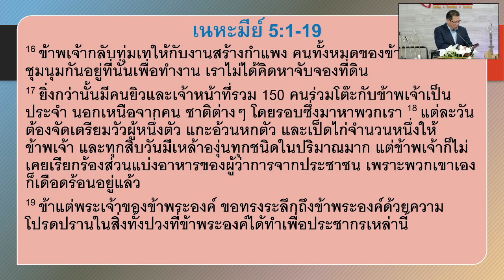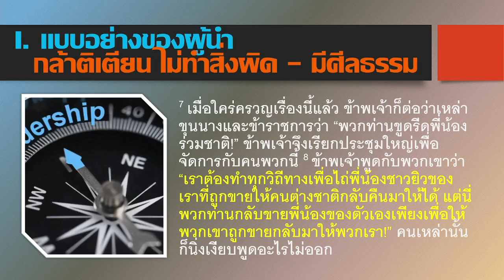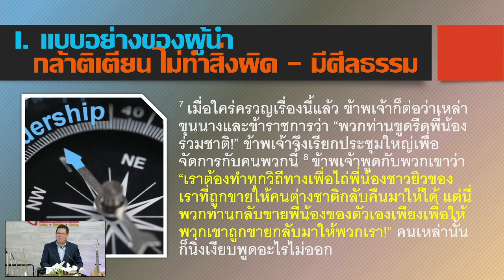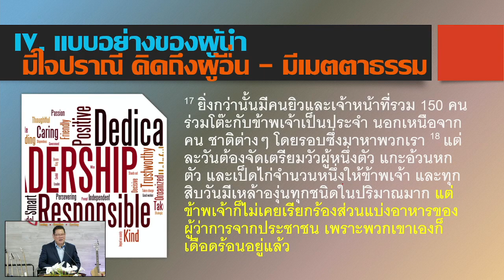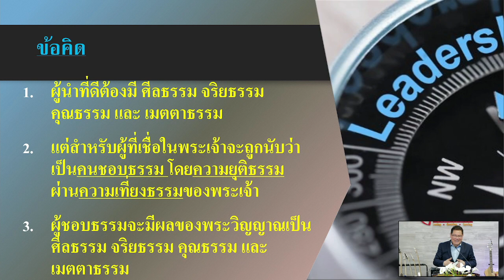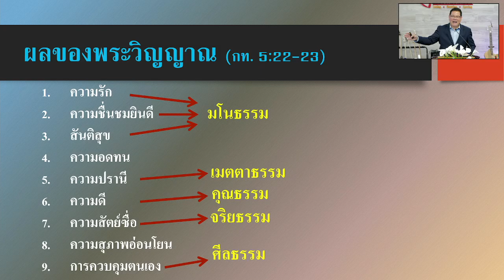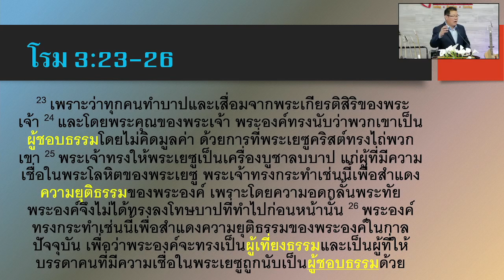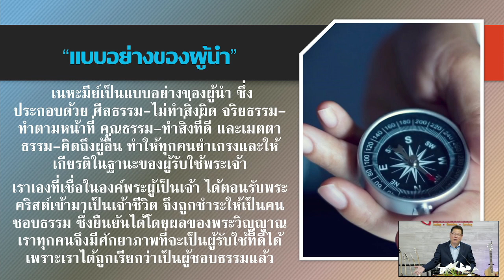"แบบอย่างผู้นำ" ศจ.เพชร วัชระสัมพันธ์ 4/30/2023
เนหะมีย์เป็นแบบอย่างของผู้นำ ซึ่งประกอบด้วย ศีลธรรม-ไม่ทำสิ่งผิด จริยธรรม-ทำตามหน้าที่ คุณธรรม-ทำสิ่งที่ดี และเมตตาธรรม-คิดถึงผู้อื่น ทำให้ทุกคนยำเกรงและให้เกียรติในฐานะของผู้รับใช้พระเจ้า
เราเองที่เชื่อในองค์พระผู้เป็นเจ้า ได้ตอนรับพระคริสต์เข้ามาเป็นเจ้าชีวิต จึงถูกชำระให้เป็นคนชอบธรรม ซึ่งยืนยันได้โดยผลของพระวิญญาณ เราทุกคนจึงมีศักยาภาพที่จะเป็นผู้รับใช้ที่ดีได้เพราะเราได้ถูกเรียกว่าเป็นผู้ชอบธรรมแล้ว